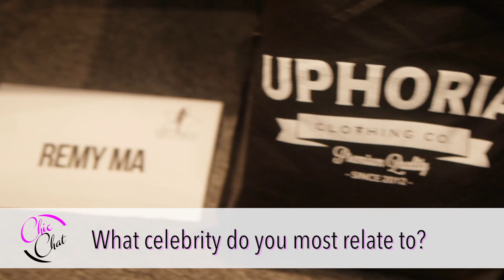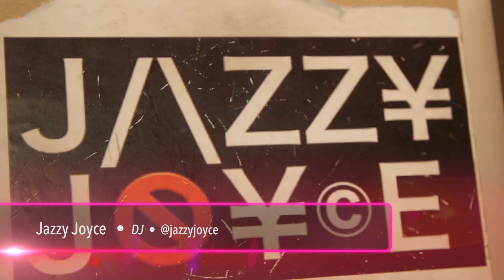Chics on Deck: Karen Civil, DJ Jazzy Joyce & More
When is the best time to have children? What celebrity do you most relate to? Is it ever too late to pursue your dreams?
Media Mogul, Karen Civil, Fashion Bomb Daily Founder, Claire Sulmers, and DJ Jazzy Joyce take turns answering these crucial questions women always debate on.
Tune into Chics on Deck for more.